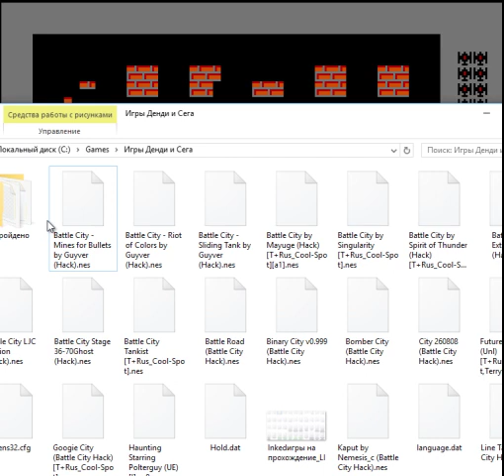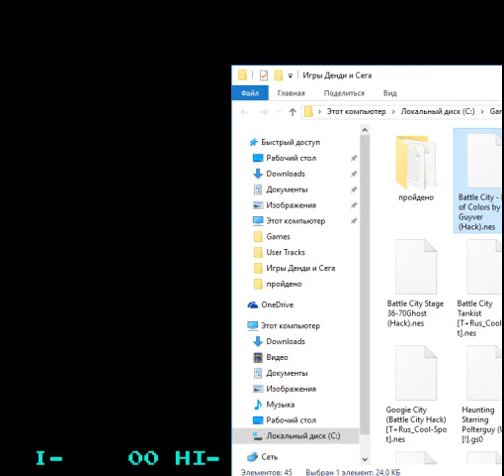Карл Джексон играет в Battle City Invulnerable Eagle by Guyver